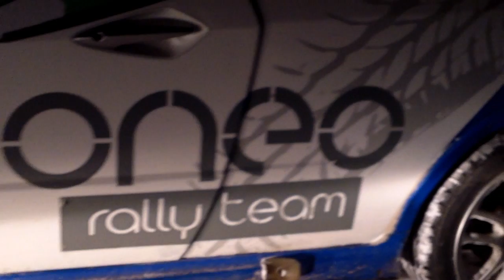Nocny trening Gacka przed Rajdem Lotos 2012 Oponeo Motorsport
Film krecony samsungiem hmx-w200